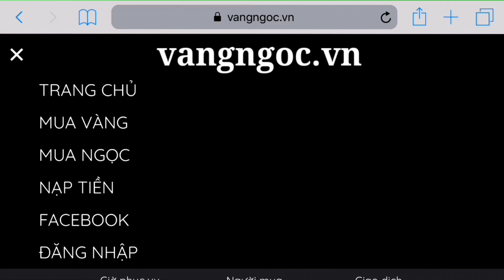Ngọc Rồng Online - Cách Mà Tôi Bug Ngọc Từ Rồng Vô Cực